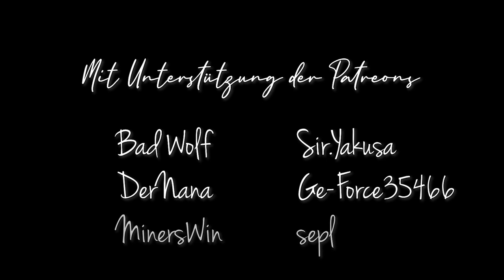Twitch Best of #10 / Twitch Best of April, Mai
Vielen Dank, dass du dir dieses Best of angeschaut hast!
Bitte lass doch eine Bewertung und ein Kommentar da.

☆ Cut by MrAdrian
     Danke an Darky für das Anime Girl Bild

Du willst kostenlose CsGo Skins erhalten bzw. kostenlos ein CsGo Knife haben? Dann sei bei meinen Livestreams am Start, es gibt in JEDEM Stream Giveaways =)

♪ Musik
Fantasy And Death - +TEK 0:07 - 3:33

Like a Lullaby - Claude Signet 11:57 - 13:43

Choir Hymm - More than Family 11:59 - 13:43

Vexento 3:33 - 11:59